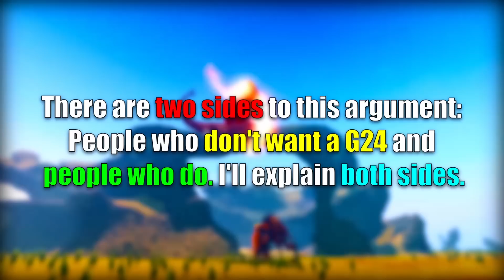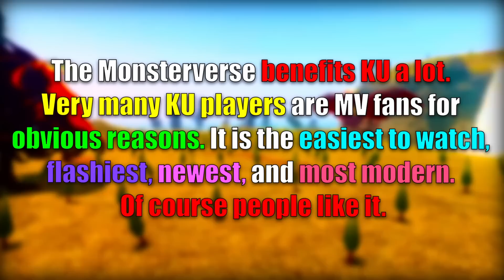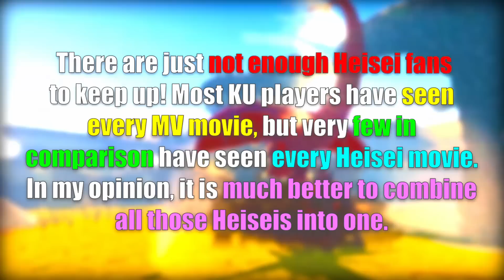Why Adding GODZILLA 2024 is a GOOD THING [6 TOTAL MV GOJIS] ||| Kaiju Universe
Kaiju Universe (KU) is a Roblox kaiju PvP game, mostly about Godzilla and Evangelion, where you can unlock dozens of unique kaiju. This channel has tons of varying KU content and sometimes even has Kaiju Universe codes for special kaiju like Minilla, Skull Crawler, USS Argo, and even G-Cell codes. Game created by Prometeo Games.